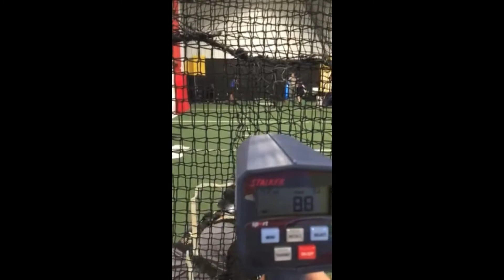Leyden Brousseau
RHP - Leyden Brousseau - Class of 2017
(Young for grade - just turned 16 - should be soph)
Enrico Fermi High School - Enfield, CT
6'1  168 lbs
Video Overview
Fastballs **Catcher View** - 6 (86, 86, 85, 87, 88, 87)
Curveballs **Catcher View**- 3 (72, 74, 71)
Change-Ups **Catcher View** - 3 (79, 77, 78)
FB, CH, CB Sequence **Catcher View**
Fastballs **Pitcher View** - 2
Curveballs **Pitcher View** - 3
Change-Ups **Pitcher View** - 3
Fastball (3b Side View) - 1